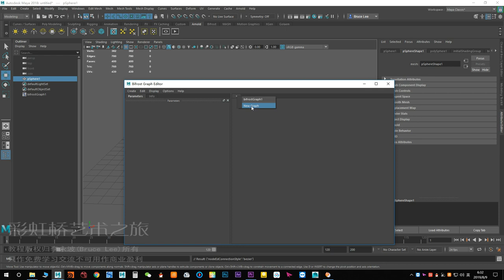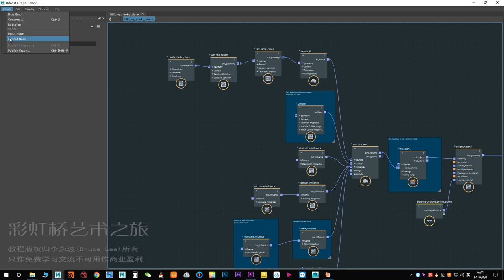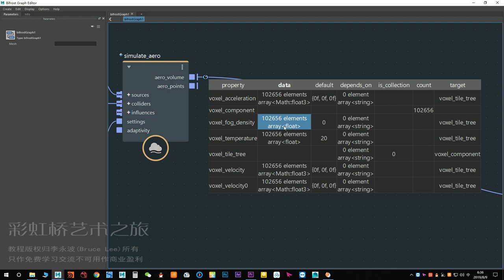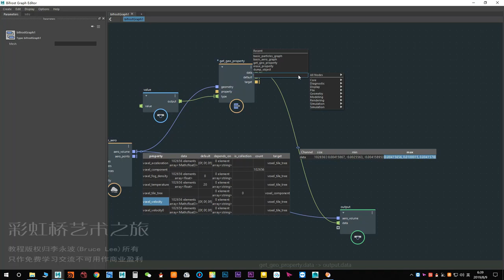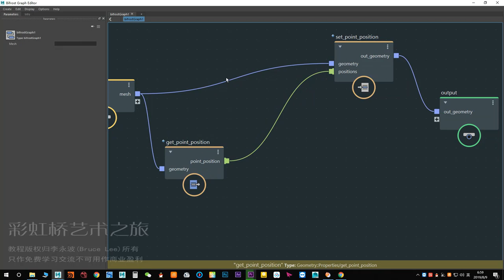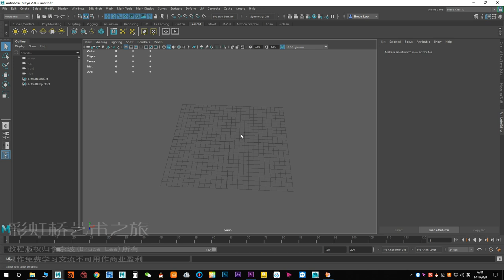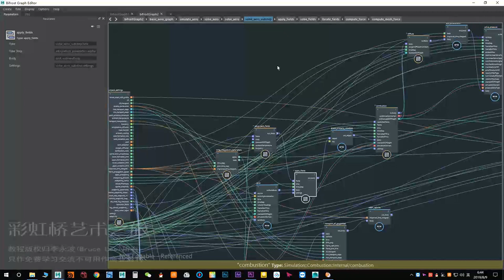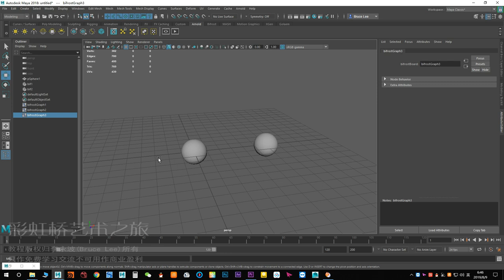Maya Bifrost Lesson 1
Maya Bifrost basic tutorial